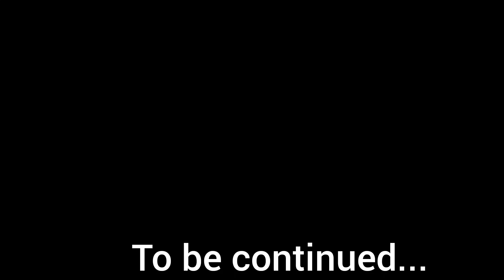Jai Guru ji 🙏 ke darshan or Tanishq ka popat banaya 🤭